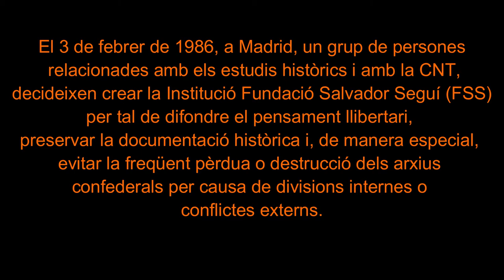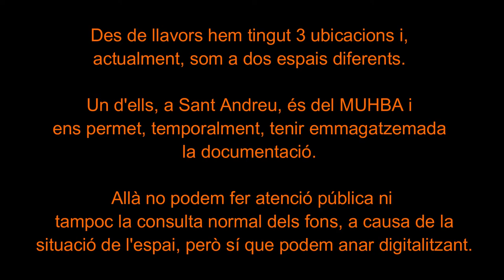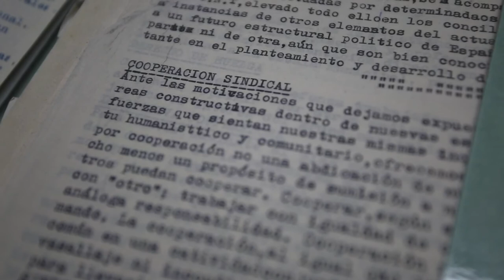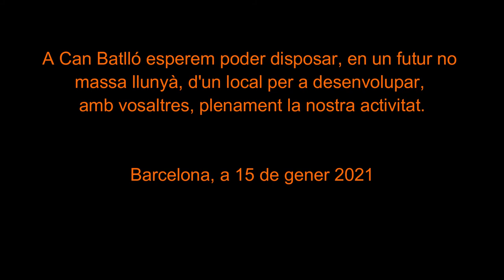FSS situació 15012021 cat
Treballant a locals provisionals durant 7 anys. Ara ja anem veient aprop la possibilitat de local a on atendre, classificar, digitalitzar,...